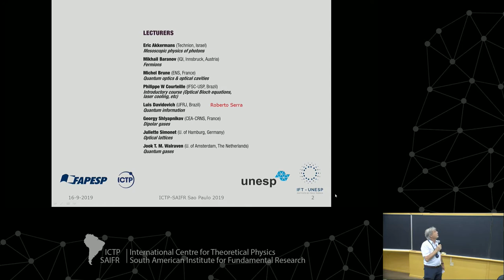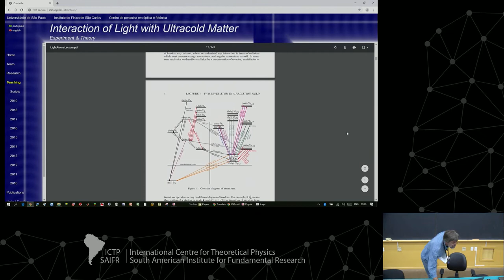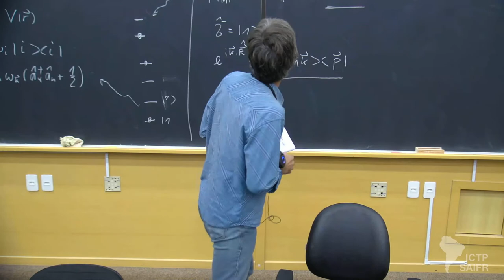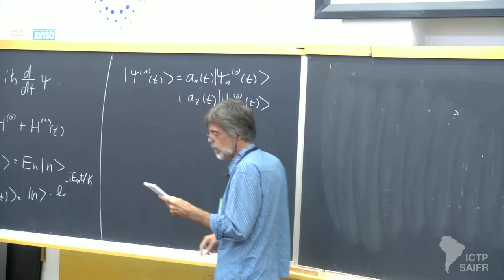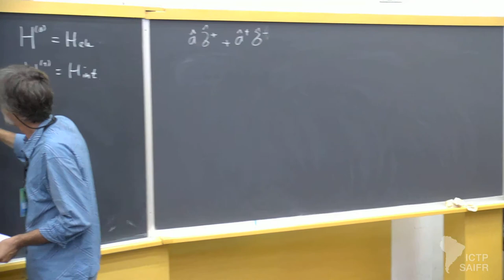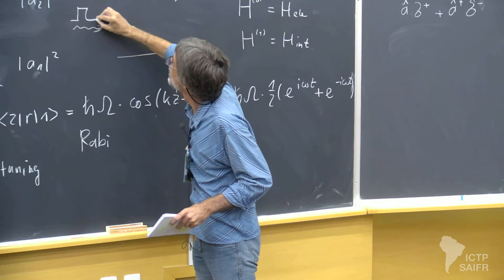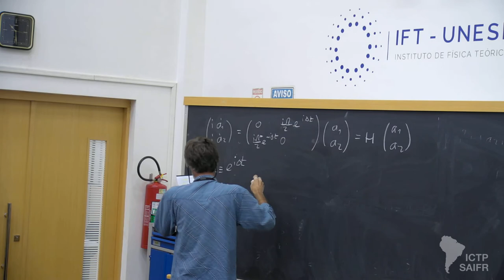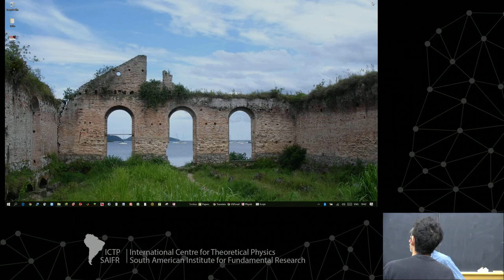Atom-light interaction and basic applications (1 of 5)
School on Interaction of Light with Cold Atoms

Speaker:
Philippe W. Courteille (IFSC‐USP, Brazil)